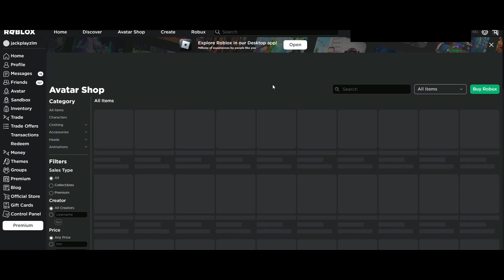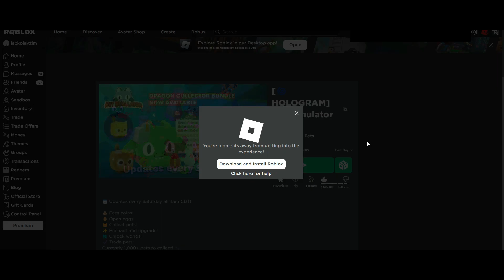How to get the secret purple marsh mellow chink in pet simulator x!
roblox hope this helps :D